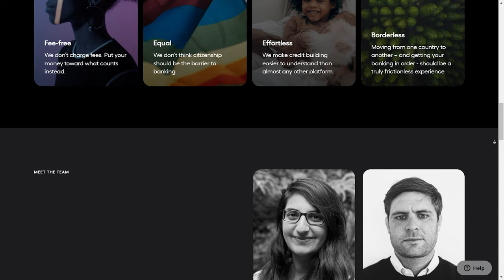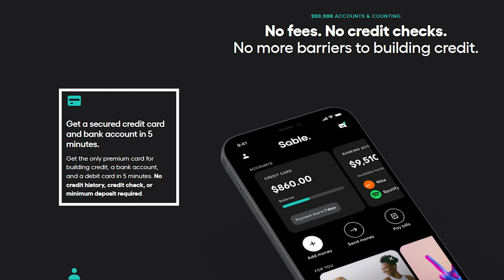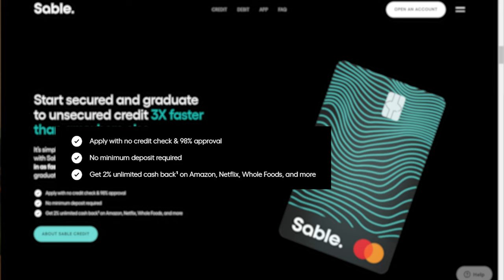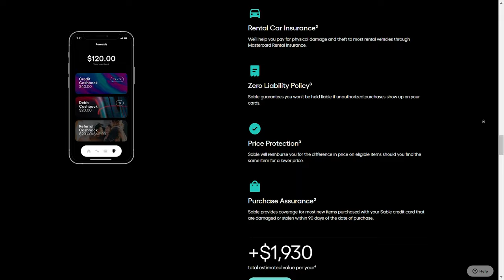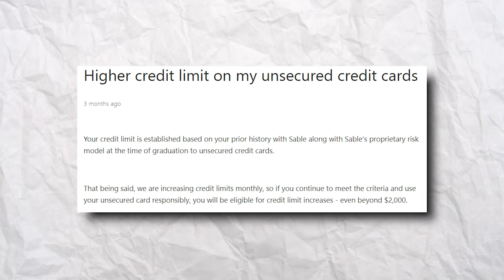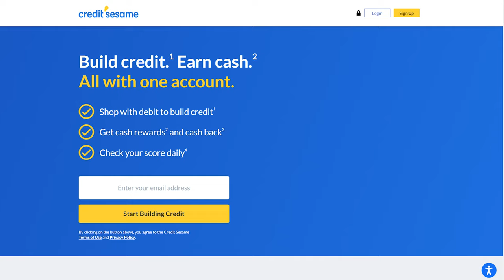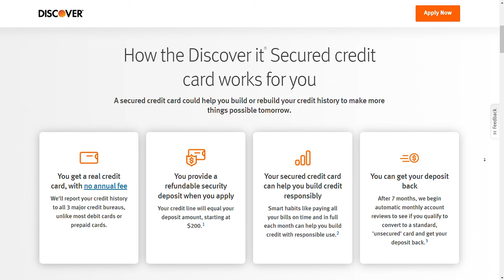No Credit Check No SSN Credit Card - Sable Credit Card Review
Meet the no credit check no SSN credit card. In this video, I will review the Sable Credit Card.

📷 📷VIDEO SETUP📷 📷
► 4k Camera
► Main Lens
► Vlogging Lens
► Main Mic
► Main Light
► Hair Light
► Fill Light